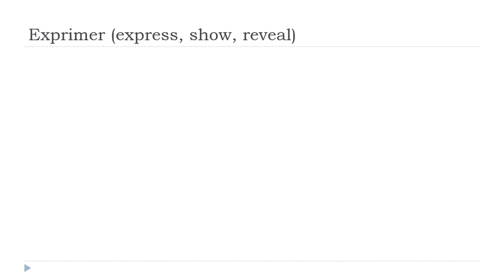تعلم اللغة الفرنسية = Exprimer # Indicatif Présent